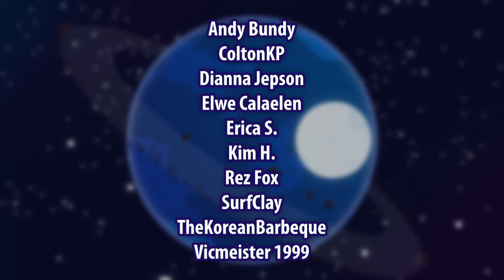FEEL THE BURN!! • Banjo-Tooie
The horror that is Canary Mary (she's not that bad lol)
🐦 Tweets • @JoshJepson
⏰ TikTok • @thejoshjepson

Banjo-Tooie is a classic 3D platformer developed by Rare, initially released for the Nintendo 64 in 2000 and later on the Xbox. It's a direct sequel to Banjo-Kazooie, following the whimsical adventures of Banjo the bear and Kazooie the bird. This time, they must thwart the plans of the wicked witch Gruntilda, who has returned from her rock-bound prison to drain life forces and regain her lost beauty. Players navigate diverse worlds, collecting items and solving puzzles while utilizing the dynamic abilities of Banjo and Kazooie, including split-up techniques and transformations. Banjo-Tooie features improved graphics and sound, with a delightful soundtrack, and offers a multiplayer mode for added fun. Its enduring charm and engaging gameplay have secured its place as a beloved classic in the 3D platformer genre.

Banjo-Tooie's enduring popularity and legacy are further solidified by its re-release on the Xbox platform as part of Rare Replay, introducing a new generation of gamers to its captivating world and memorable characters. With its expansive game world, charming art style, and humorous storytelling, Banjo-Tooie continues to be celebrated as a nostalgic favorite and a standout title in the history of video games.

0:00 Intro
1:41 Cloud Cuckooland Boss
5:42 SACK RACE
8:45 Footrace with Mr. Fit
10:10 Pot O' Gold
14:25 Making Dippy's Day
16:44 George the Ice Cube
18:57 Canary Mary
25:05 BEE STUFF